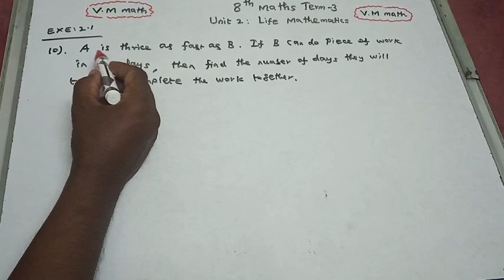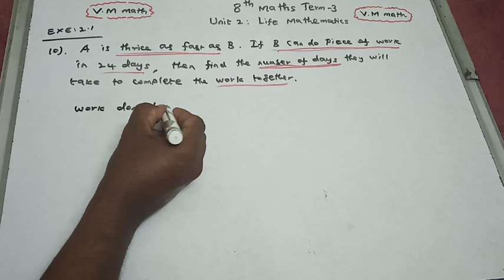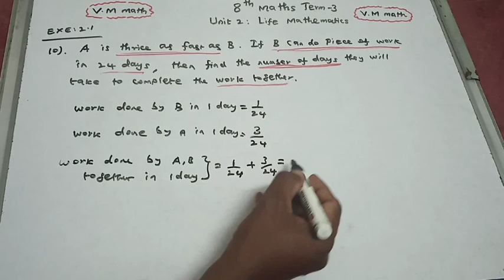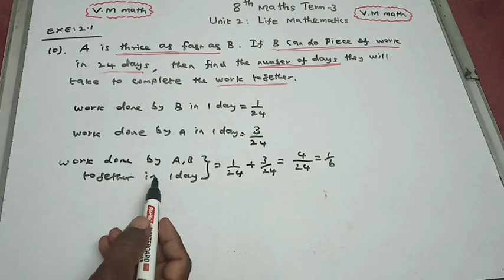8th Std Maths Term 3